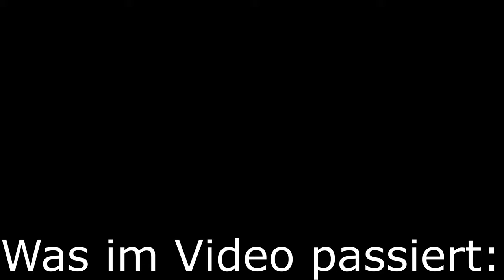Ich spiele mal wieder auf Twerion - Minecraft Twerion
➥Heute spiele ich Minecraft Twerion

➖ Spiel  ➖
► Das Spiel was ich im Video Spiele!

➖ Mein Equipment ➖

➖ Hashtags➖